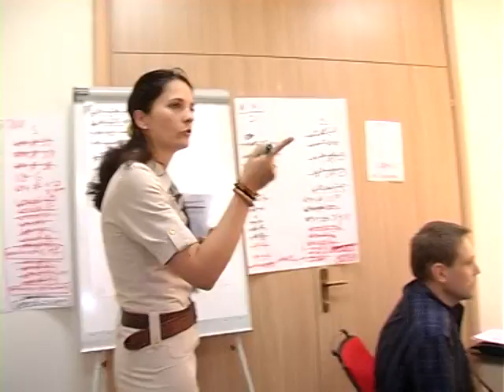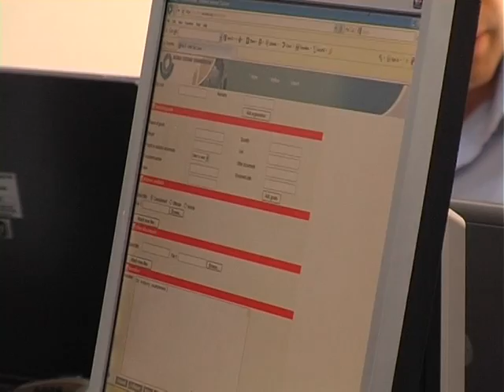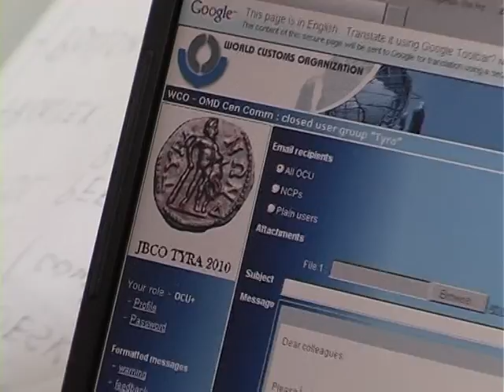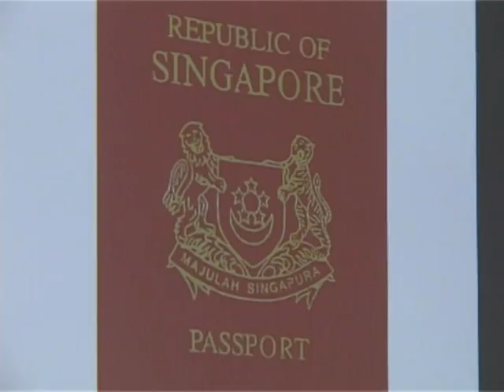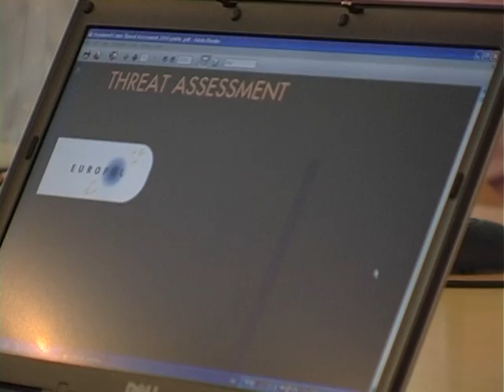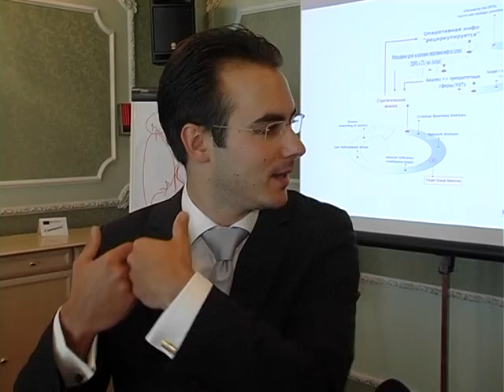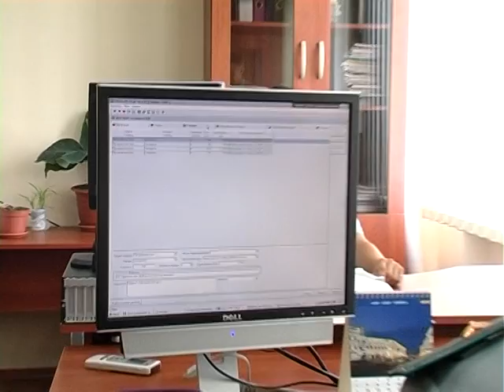The State Border 3